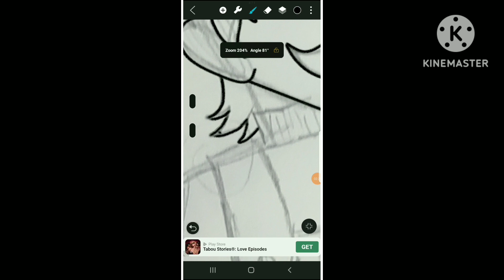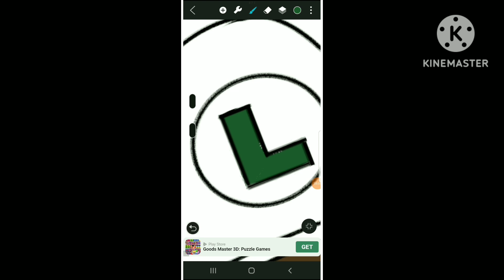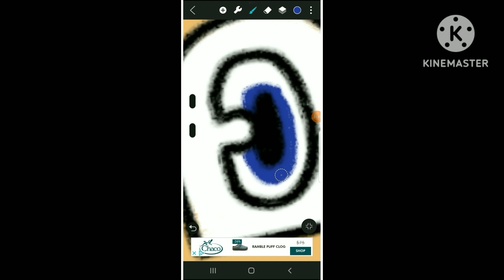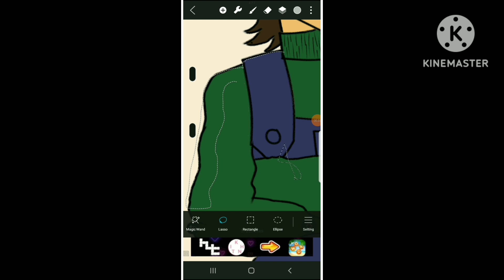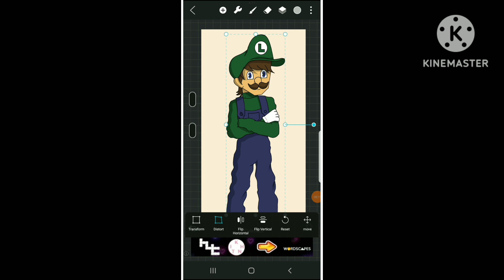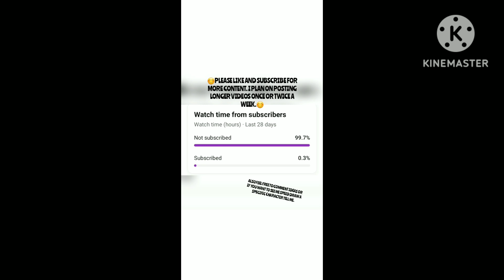Luigi Speed Paint With HiPaint